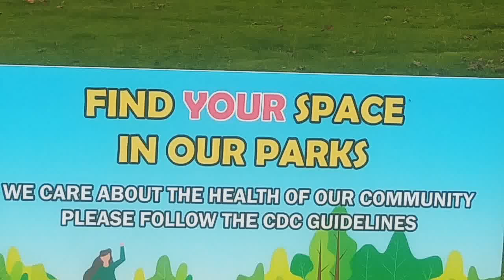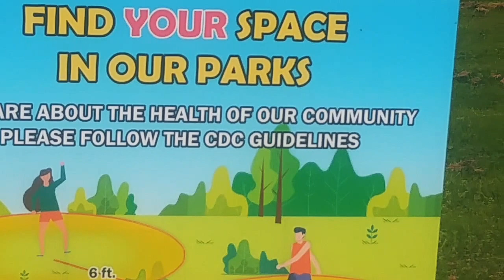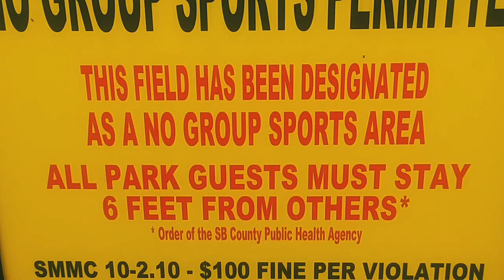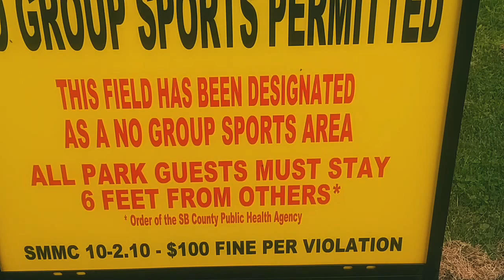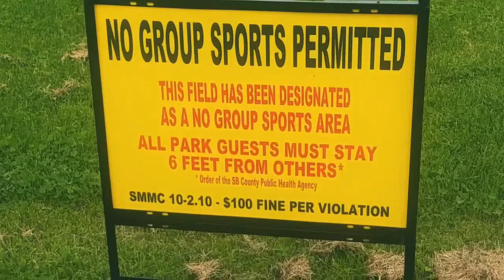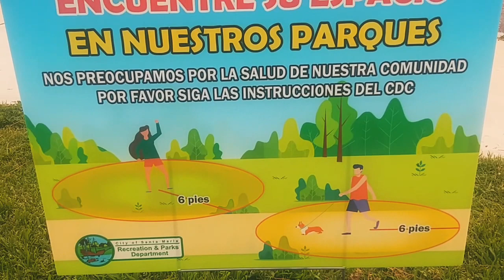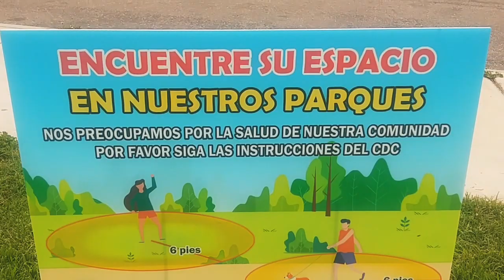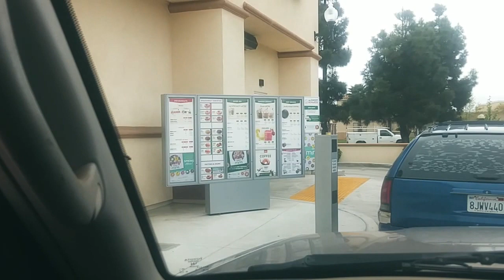Copy of CCTV LIVE REPORT /// WORSHIP BLOCKED EASTER SUNDAY ... WHAT!!!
ARE YOU A MUSIC PERON' ARTIST & PLAY A INSTRUMENTS FOLLOW THIS PLANET X NIBIRU SYSTEM IS UPON US FUND ME HELP FOR THE RUN.. GAS, FOOD, TRAVEL, MEDICAL ECT., APPRECIATE ALL YOU CAN HELP CCTV LIVE REPORT /// WORSHIP BLOCKED EASTER SUNDAY ... WHAT!!!
Sky Watch News ' Breaking ' BIG BLUE " SCHOOLS OUT " CHURCH FREEDOM OF WORSHIP On Sunday.
PLANETS ' PLANET X ' NIBIRU ' PLANET 9' Whatever you call this Binary System, Planet X Hunting Daily.

Thank you for supporting C Fernald Channel with a Tip or Donation Today. We appreciate you helping us get the Gospel of The Cross Preached.

FACEBOOK: "C FERNALD CHANNEL"

NOTICE
This constitutes a 'fair use' of any such copyrighted material as provided for in Title 17 U.S.C. section 107 of the US Copyright Law. planet x today watching for Nibiru Tonight HOW TO BE NOTIFIED ON CCTV CELESTIAL WATCHERS